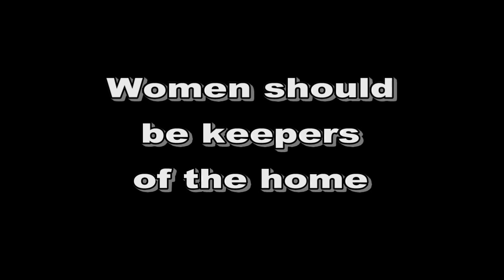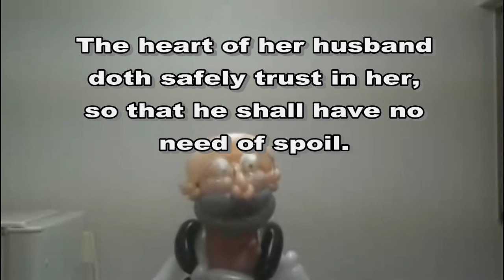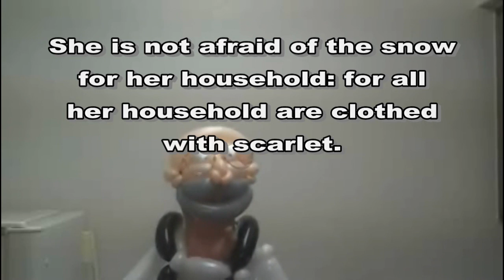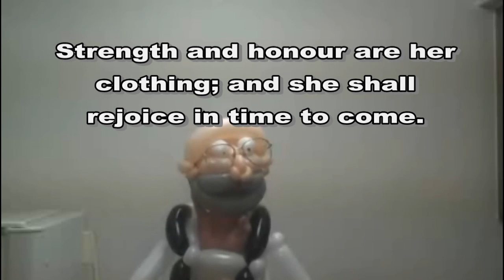Women should be keepers at home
My entry for the Coughlan666 Pwnage Olympics 2010 Event #2: Best comedy pwnage.  I decided to go for a classic Here is his video I am responding